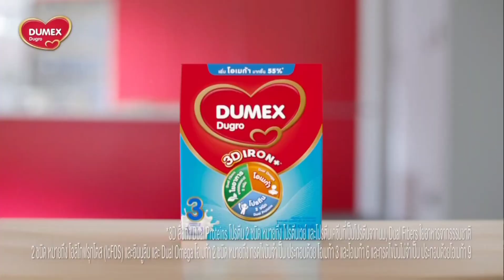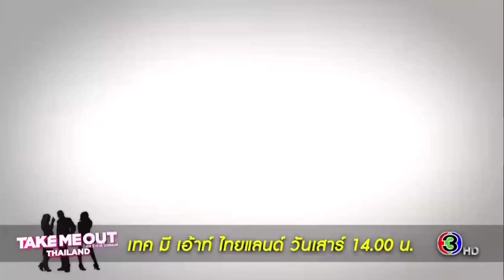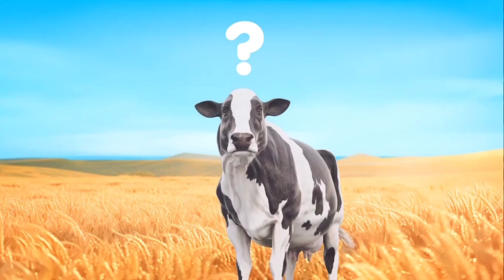HD โฆษณา 2567 - 747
โฆษณาคั่นละคร หนึ่งในร้อย ในวันพฤหัสบดีที่ 14 พฤศจิกายน 2567 ทางช่อง 3 HD